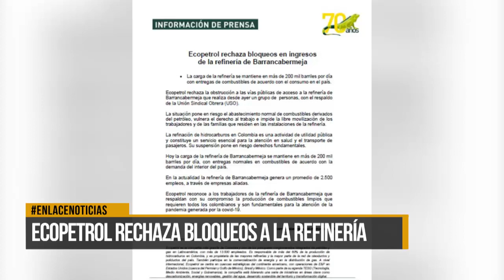Ecopetrol rechaza bloqueos en la refinería de Barrancabermeja